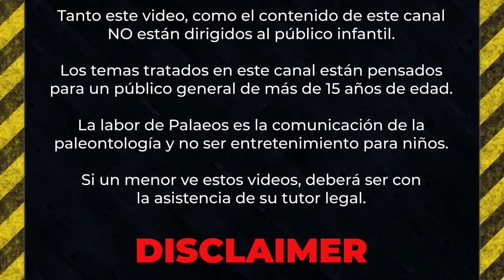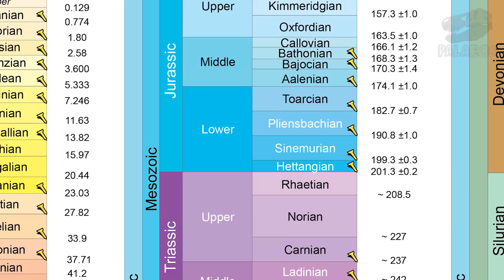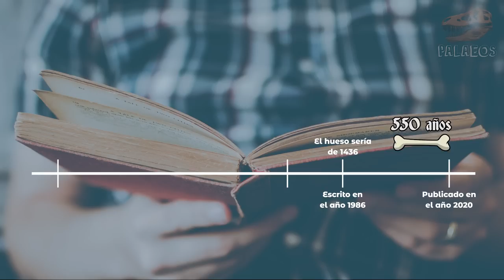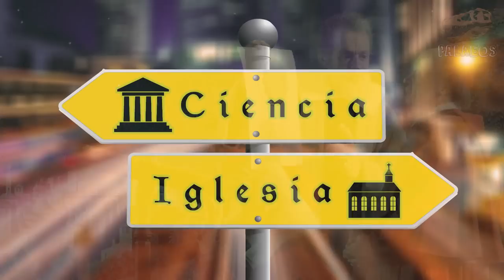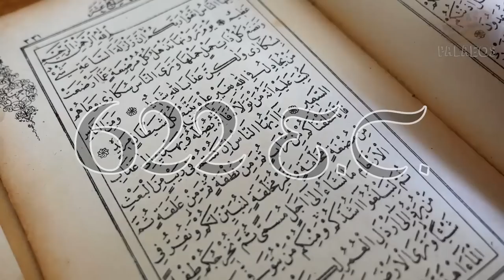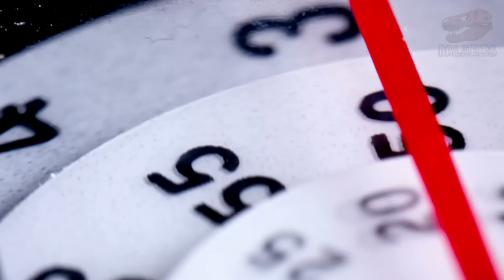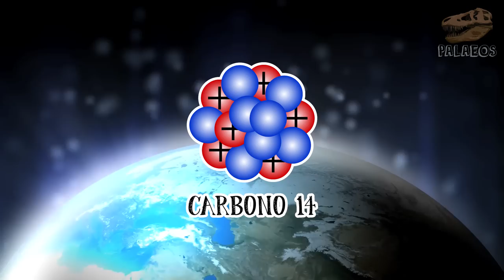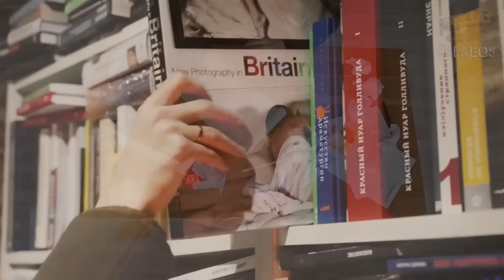¿Cuándo fue el Presente? (El año 0 radiométrico)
Bienvenidos a este, su canal: Palaeos, la historia de la vida en la Tierra.

Hoy les tenemos uno de los videos que les prometimos hace tiempo en nuestra serie de "domesticados". En este video les explicaremos la razón de que para los fechamientos radiométricos no se use el año 0 de la Era Común como estándar. Exploraremos otros calendarios en uso actualmente y veremos qué fue lo que llevó a los científicos a determinar el "año 0 radiométrico", conocido como el Presente.

Fuentes principales:

◘ Anderson, E. C., Libby, W. F., Weinhouse, S., Reid, A. F., Kirshenbaum, A. D., & Grosse, A. V. (1947). Radiocarbon from cosmic radiation. Science, 105(2735), 576-577.
◘ Arnold, J. R., & Libby, W. F. (1949). Age determinations by radiocarbon content: checks with samples of known age. Science, 110(2869), 678-680.
◘ Dincauze, D. (2000). Measuring time with isotopes and magnetism. Environmental Archaeology: Principles and Practice, 110.
◘ Libby, W. F. (1946). Atmospheric helium three and radiocarbon from cosmic radiation. Physical Review, 69(11-12), 671.
◘ North American Commission on Stratigraphic Nomenclature. (2005). North American stratigraphic code. AAPG Bulletin, 89(11), 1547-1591.
◘ Taylor, R. E. (1985). The beginnings of radiocarbon dating in American antiquity: a historical perspective. American Antiquity, 50(2), 309-325.
◘ Van der Plicht, J., & Hogg, A. (2006). A note on reporting radiocarbon. Quaternary Geochronology, 1(4), 237-240.
◘ Walker, M. (2005). Quaternary dating methods. John Wiley and Sons.